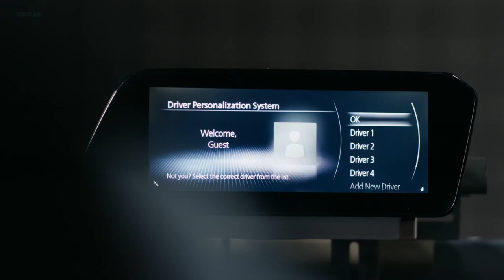NEW Mazda CX-60 (2023) Premium Midsize SUV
The 2023 Mazda CX-60 PHEV‘s (plugin hybrid) beautiful and dynamic styling conveys the intelligence and elegance of the latest developments in Kodo design - the Japanese concept of Ma, which is the calm and dignified beauty of empty space - woven into the toughness of the striking front-engine, rear-wheel drive SUV architecture.

The Mazda CX-60 PHEV spearheads the European introduction of plug-in hybrid models with a powertrain which combines a Skyactiv-G 2.5, four-cylinder direct injection petrol with a large, 100 kW electric motor, an all-new eght-speed automatic transmission, and a 355V, 17.8 kWh high-capacity battery.

This combination of engine and motor delivers a total system output of 327 PS/241 kW and abundant torque of 500 Nm, making it the most powerful road car Mazda has ever produced. The Mazda CX-60 PHEV delivers highly impressive performance, accelerating from 0-100 km/h in just 5.8 seconds.

The Mazda CX-60 e-Skyactiv PHEV offers 63 km of motor-powered driving with the vehicle running at 100 km/h or less.

✅ Source: Mazda